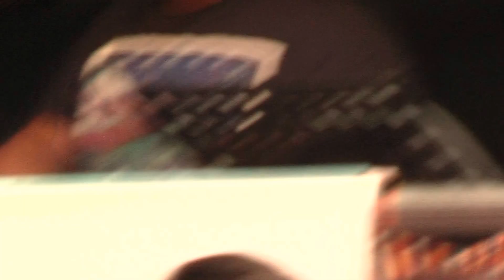005 almuerzo baile a beneficio de la asociacio orobal avec romen rodriguez le 19/07/2014